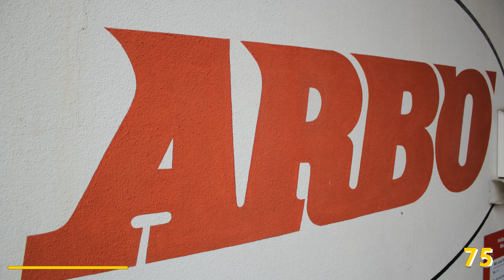Vorarlberg in 100 Sekunden: 18.08.2017